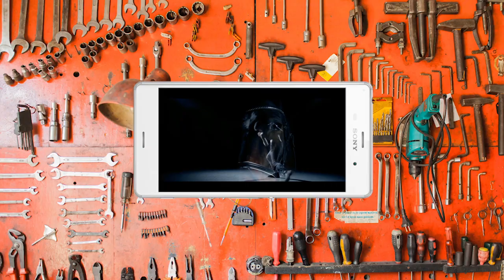Muzikiniai klipai – visada su jumis | Monika Linkytė